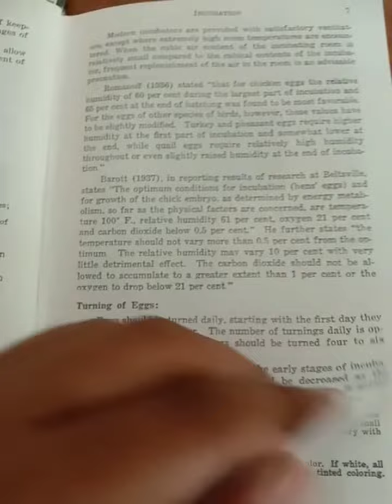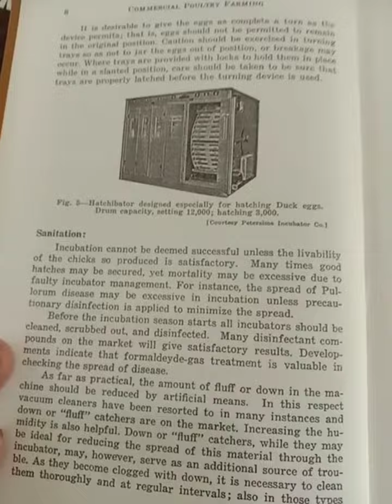Commercial poultry farming. How to start Commerical poultry farming.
poultry farming

HomeTechnologyAgriculture & Agricultural Technology

Science & Tech

poultry farming

Actions

Written by

Wesley Patterson Garrigus

Fact-checked by

Last Updated: Sep 7, 2023 • Article History

Recent News

Sep. 6, 2023, 2:58 AM ET (Daily Star)

Corporates, poultry giants expand foothold in egg market

Summary

Read a brief summary of this topic

poultry farming, raising of birds domestically or commercially, primarily for meat and eggs but also for feathers. Chickens, turkeys, ducks, and geese are of primary importance, while guinea fowl and squabs (young pigeons) are chiefly of local interest. This article treats the principles and practices of poultry farming. For a discussion of the food value and processing of poultry products, see egg and poultry processing.

HomeQuizzes & GamesHistory & SocietyScience & TechBiographiesAnimals & NatureGeography & TravelArts & CultureMoneyVideos

poultry farming

HomeTechnologyAgriculture & Agricultural Technology

Science & Tech

poultry farming

Actions

Written by

Wesley Patterson Garrigus

Fact-checked by

Recent News

Summary

poultry farm

Category: Science & Tech

origins of agriculture laying house poultry brooder house broiler house

See all related content →

Commercial production

Feeding

Commercial poultry feeding is a highly perfected science that ensures a maximum intake of energy for growth and fat production. High-quality and well-balanced protein sources produce a maximum amount of muscle, organ, skin, and feather growth. The essential minerals produce bones and eggs, with about 3 to 4 percent of the live bird being composed of minerals and 10 percent of the egg. Calcium, phosphorus, sodium, chlorine, potassium, sulfur, manganese, iron, copper, cobalt, magnesium, and zinc are all required. Vitamins A, C, D, E, and K and all of the B vitamins are also required. Antibiotics are widely used to stimulate appetite, control harmful bacteria, and prevent disease. For chickens, modern rations produce about 0.5 kg (1 pound) of broiler on about 0.9 kg (2 pounds) of feed and a dozen eggs from 2 kg (4.5 pounds) of feed.

Management

egg production

A carefully controlled environment that avoids crowding, chilling, overheating, or frightening is almost universal in poultry farming. Cannibalism, which expresses itself as toe picking, feather picking, and tail picking, is controlled by debeaking at one day of age and by other management practices. The feeding, watering, egg gathering, and cleaning operations are highly mechanized. Birds are usually housed in wire cages with two or three animals per cage, depending on the species and breed, and three or four tiers of cages superposed to save space. Cages for egg-laying birds have been found to increase production, lower mortality, reduce cannibalism, lower feeding requirements, reduce diseases and parasites, improve culling, and reduce both space and labour requirements.

Poultry breeding is an outstanding example of the application of basic genetic principles of inbreeding and crossbreeding as well as of intensive mass selection to effect faster and cheaper gains in meat and maximum egg production for the egg-laying strains. Maximum use of heterosis, or hybrid vigour, through incrosses and crossbreeding has been made. Rapid and efficient weight gains and high-quality, plump, meaty carcasses have been achieved thereby.

poultry nutrition animal Among the world’s agricultural industries, chicken breeding in the U.S. is one of the most advanced. Intensive nutritional research and application, highly improved breeding stock, intelligent management, and scientific disease control have gone into the effort to give a modern broiler (meat chicken) of uniformly high quality produced at ever-lower cost. A modern broiler chick can reach a 2.3-kg (5-pound) market weight in five weeks, compared with the four months that were required in the mid-20th century. Additionally, annual egg production per hen has increased from about 100 in 1910 to over 300 in the early 21st century.